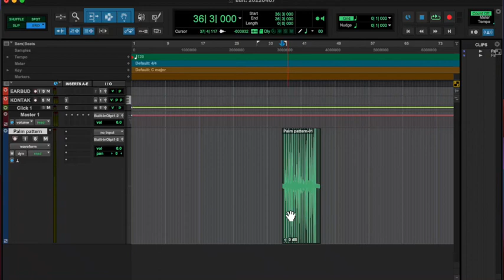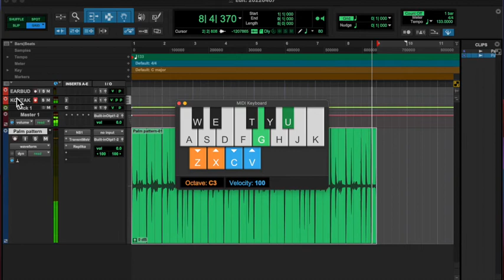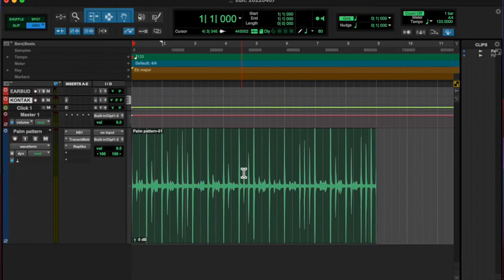20220407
y'all I've been having some issues exporting my video files so I reduced the quality just so I can keep getting them out to you!